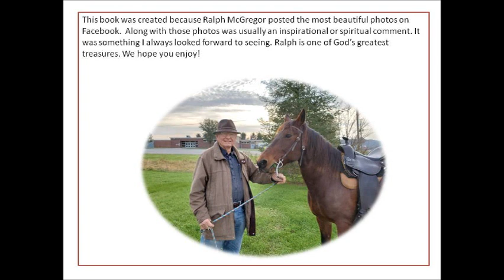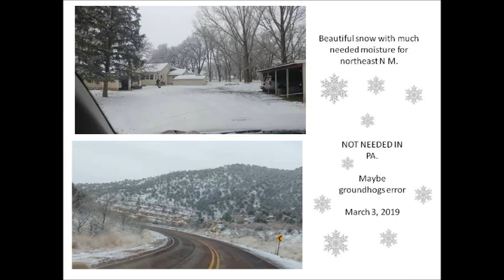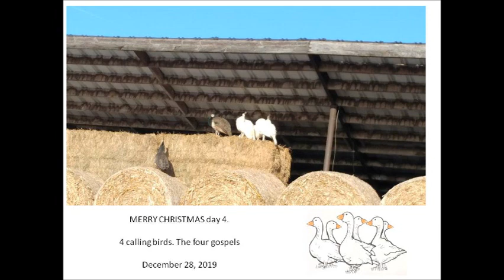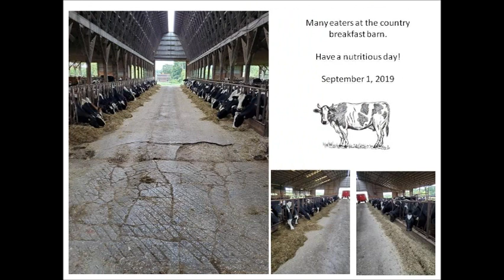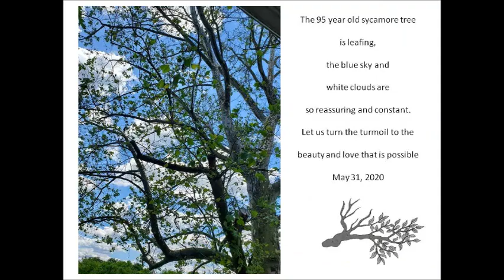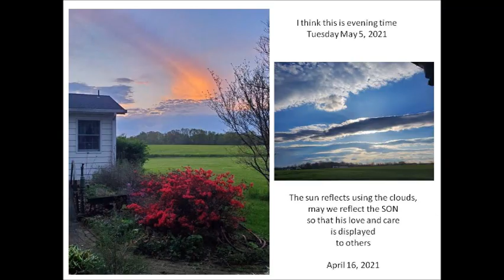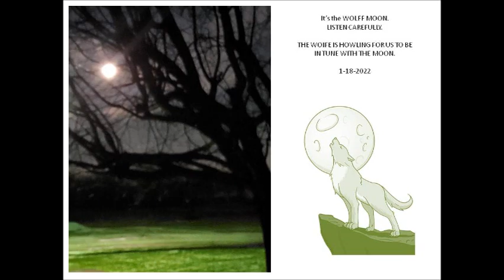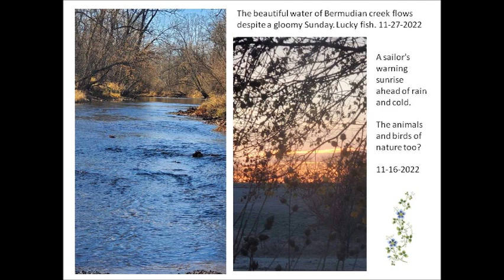Ralph McGregor's Photos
Mr. Ralph McGregor posted his photos often on Facebook. Here is a look at some of those beautiful photos he had taken over the years.